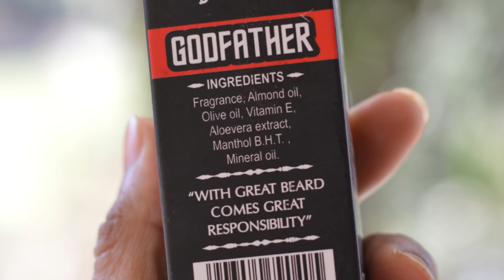Beardo godfather oil review, grow hair ? White problem ?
BEARDO Hair Wax, Strong Hold, 75g

Beardo Godfather Lite Beard and Moustache Oil - 30 ml

BEARDO Ultraglow Face Lotion for Men, 100g

Beardo Activated Charcoal Deep Cleansing Face Scrub, 100g

Beardo Beard and Hair Growth Oil - 50 ml

Beardo Activated Charcoal Acne Oil and Pollution Control Face Wash, 100ml

Beardo Moustache Growth Roll On - 8 ml

Beardo Lite Beard and Moustache Oil - 35 ml

Beardo Hair Serum With Argan Oil - 50ml

BEARDO Hail Fall Control Shampoo for Men, 250ml

Beardo Beard Balm - 50 g

Beardo Beard Wash - 100 ml (The Irish Royale)

Beardo Beard and Moustache Wax - 50 g

Beardo Beard and Hair Fragrance Oil - 50 ml (The Irish Royale)

BEARDO Activated Charcoal Brick Soap, 125g

BEARDO Complete Hair Fall Control Kit

Free : only Saturday night at 9PM-10PM (only 5 min per friend if line is connected)

  or

51/- Rs. consultant fee* via UPI/NEFT ( fee will be return if not available)

1st: pay 51/- UPI id : abhishekchouhan@upi
paytm id : abhishekchouhan14@paytm

write Remark:  full name space mobile no. - Example ( Rakesh Sharma 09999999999)

or NEFT : IDBI bank, Abhishek Chouhan, current A/c: 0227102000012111

2nd: i will msg you for my or yours time sutable and we can talk

L-I-K-E S-U-B-S-C-R-I-B-E S-H-A-R-E

Generic Photo_35 Small Studio Home 39 Umbrella Light Setup With B-Bracket And Stand (Black and White) - Set of 3

Hanumex Green BackDrop Background 8x12 Ft for Studio Backdrop - Camera Accessory

Boya Omnidirectional Lavalier Condenser Microphone With 20ft Audio Cable- For DSLRs,Camcorders,Video Cameras And iPhone,Samsung,HTC Smart Phone

Nikon D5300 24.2MP Digital SLR Camera (Black) with AF-P 18-55mm f/ 3.5-5.6g VR Kit Lens, Card and Camera Bag